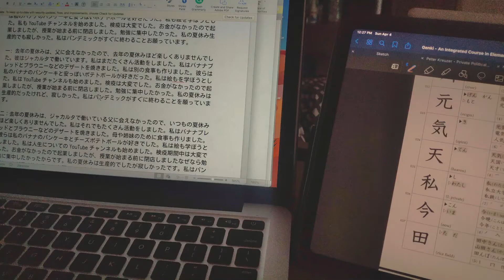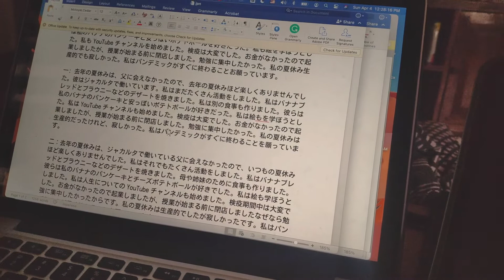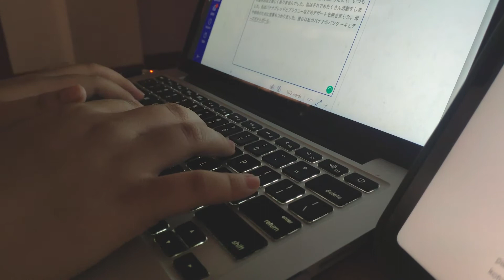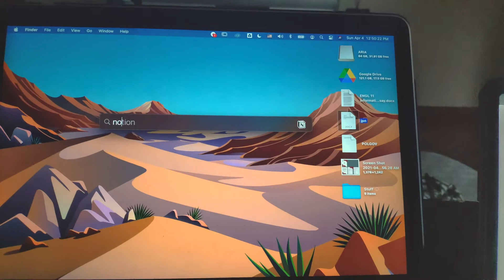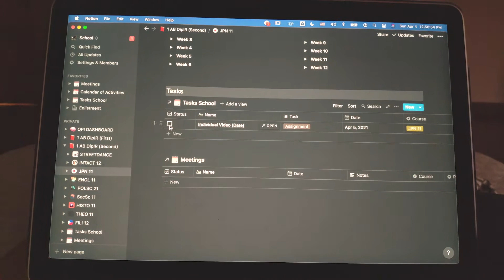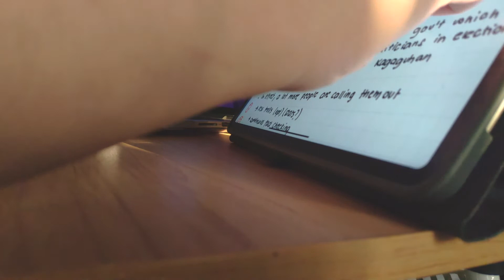online midterms week in ateneo as a diplomacy student | day 1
hey guys! i'm aria. i create videos about anything under the sun. I wanted to vlog about midterms week in ateneo as a diplomacy student so here it is!! I understand that it's super late but it was really hard to squeeze editing into my schedule. Expect the 2nd video next Monday!!